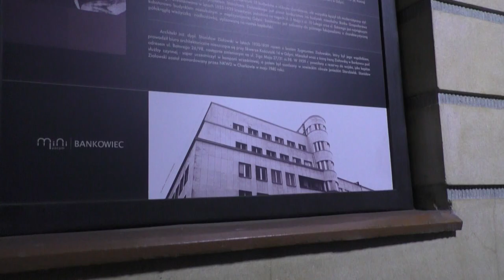Gdyński modernizm. "Bankowiec". (1935 - 1939)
Film z napisami (Movie with subtitles)
"Bankowiec" to największy i najwyższy budynek międzywojennej Gdyni i ikona modernizmu, zbudowany według projektu inż. Stanisława Ziołowskiego.  Ostatnia – 9 kondygnacja ma kształt zaokrąglonego mostka kapitańskiego, dodatkowo wzbogaconego masztem. Inwestorem był Bank Gospodarstwa Krajowego. Budynek budowało  w bardzo szybkim tempie w latach 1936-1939  Przedsiębiorstwo Budowlane „Pion” Władysława Downarowicza z Gdyni.  Pozwolenie na budowę części narożnikowej zostało wydane 24 października 1935 r. a w stanie surowym była ona gotowa już 20 lutego 1936 r. W bogato przeszklonym ciemniejszym parterze znalazł się salon samochodowy oraz kawiarnia Cyganeria, działająca po  dziś dzień. W latach 1937 -39 dobudowano dwie dalsze części budynku. Każda z części budynku miała w piwnicy schron przeciwlotniczy z instalacją filtrującą powietrze na wypadek ataku gazowego, zachowaną do dzisiaj. W ostatnim etapie budowy, pod częścią skrzydła od ul. Batorego i częścią podwórza został zbudowany jedyny podziemny garaż w śródmieściu międzywojennej Gdyni z wjazdem od ul. Batorego. Garaż ma boksy na 14 samochodów.

"Bankowiec" is the largest and tallest building in interwar Gdynia and an icon of modernism, built according to the design of Eng. Stanisław Ziołowski. The last - 9th floor has the shape of a rounded captain's bridge, additionally enriched with a mast. The investor was Bank Gospodarstwa Krajowego. The building was built very quickly in the years 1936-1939 by the "Pion" Construction Company of Władysław Downarowicz from Gdynia. The building permit for the corner part was issued on October 24, 1935, and it was ready in its raw state on February 20, 1936. The darker, richly glazed ground floor housed a car showroom and the Cyganeria café, which has been operating to this day. In the years 1937-39, two further parts of the building were added. Each part of the building had an air-raid shelter in the basement with an air-filtering installation in the event of a gas attack, which has been preserved to this day. In the last stage of construction, under a part of the wing from ul. Batory and part of the courtyard was built the only underground garage in the city center of interwar Gdynia with an entrance from ul. Batory. The garage has boxes for 14 cars.
Muzyka: Sergey Chekalin.  Architektura.